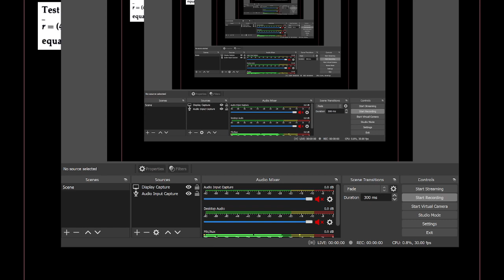Coplanarity of two lines | Illustrations | Part 12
PDF Notes